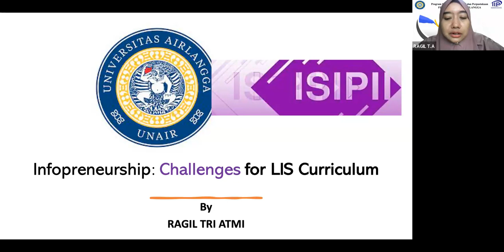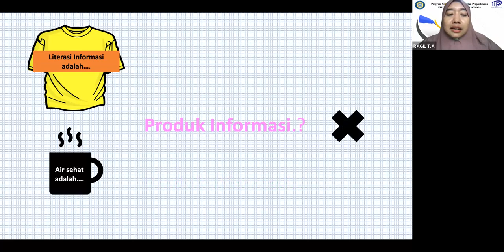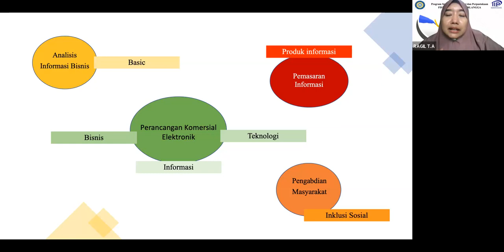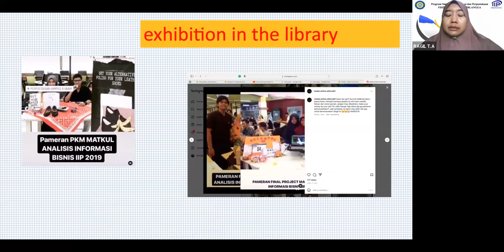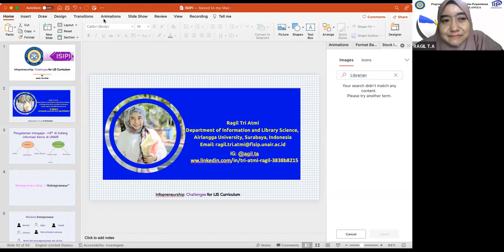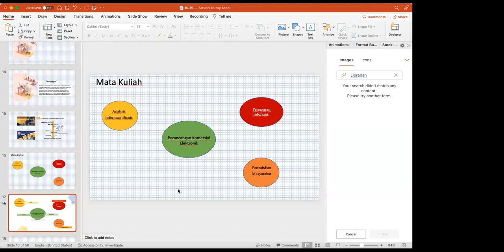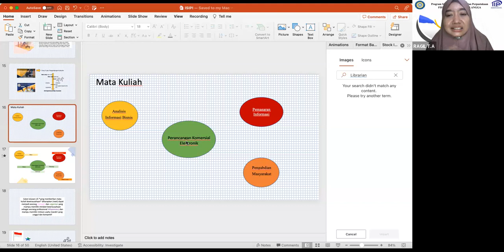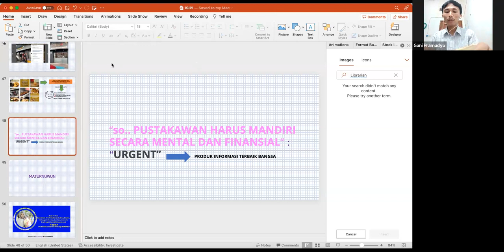Selasa Pustaka #24 Infopreneurship: Challenges for LIS Curriculum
Kamu Harus Tau Edisi 10
Pemateri: Ragil Tri Atmi M.A., Dosen Pemasaran Informasi, Business & --Commerce, IIP Universitas Airlangga, Surabaya.
Moderator: Gani Nur Pramudyo, Dosen Universitas Diponegoro, Semarang.